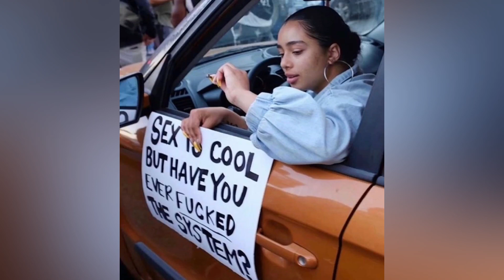The foxx is in the hen house